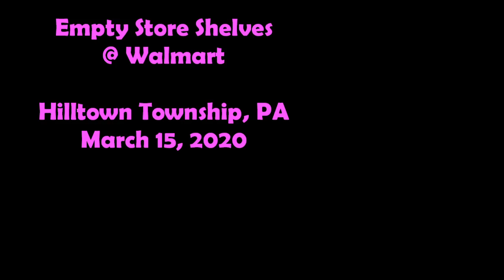Empty Walmart Shelves in Hilltown PA due to Coronavirus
This video shows you what it was like to walk around the Walmart Supercenter located in Hilltown Township, PA Pennsylvania in the early morning hours of Sunday, March 15, 2020. This is the last day that this Walmart location will be open 24 hours. The store staff told customers that the store would be closing at 11pm the next day, and would not reopen until 6am the following morning. These will be the new normal business hours until further notice. They said sales are down because of the Coronavirus outbreak, and people are not coming out to do much shopping, only for essentials and food.

Please do your part to stay safe and stay healthy during this national emergency. Here in Pennsylvania, Governor Wolf has declared a state of emergency, and people have been asked to stay at home to help curtail the spread of this virus. Many people are working from home, and all non-essential businesses have been asked to close. The only stores that should be open are grocery stores, gas stations and pharmacies. All other places of business should remain closed until further notice by officials.

The reason is that people need to avoid the spread of this virus to help and NOT overwhelm the medical establishment. People are going to get sick from this virus. Lots of people. But if we can help slow down HOW FAST people get sick, and prolong it for as much as possible, then we won't all get sick at the same time, and that can help alleviate pressure from the medical staff at doctor's offices and hospitals due to the spread of this virus. Thank you all in advance for your participation and cooperation!

Follow the advice of the CDC and WHO, and do what your doctor says too. Wash your hands, practice social distancing (stay 3 feet away), and get medical care quickly if you feel sick.

Americans are strong, and we can get through this TOGETHER if we all work together as a team. Go USA!

Thank you, God bless, and please, everyone stay safe out there, and STAY HEALTHY!

Oh yeah, just a note about the store shelves. People are panic buying, which is to be expected. This is the first weekend since the news media has been blasting information about the Coronavirus to the public, and the stock market has been volatile to say the least. President Trump has been on TV many times to address the nation, and so now people are actually starting to take it seriously.

Naturally, people want to protect themselves and stock up for an emergency, and that's exactly what they're doing now. Buying food, cleaning supplies, medical supplies, medicine for a cold or when they get sick, and also toilet paper and paper towels. Also perishables like dairy, eggs, milk, bread, meats, canned goods like beans and peas, and other staples are being purchased very quickly. The store employees can't even put the items away on the shelves fast enough, people are unpacking the boxes and taking things in their shopping carts before it can be put away. Guess that makes it a little bit easier for the stocking people!?!?

Anyway, most of the people at Walmart store employees have been very helpful, and getting you what they can, if they have the items in stock. But probably the Walmart DCs (distribution centers) don't even have the items in stock, because probably all the Walmart stores are out of stock for all these items. That's why there are shortages.

This video shows you the empty shelves, the empty spots on the shelves, you can see what products people are going for, and which ones they are skipping. You can also get some good advice about the virus during the video, the tips are all from the CDC website and WHO website. You should visit their websites if you have questions and concerns.

And if you were wondering, the background music comes from the YouTube free music audio library, which provides free music for creators like myself to enhance our videos and make them better for our audience. Thank you, YouTube, for hooking us up. These songs are great!
This song is called Cosmic Love by Bruno E.